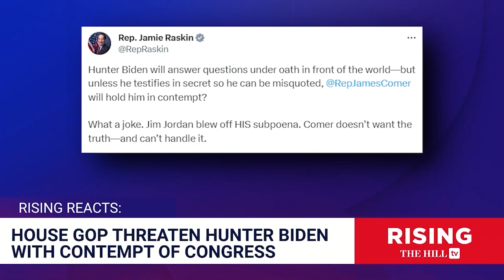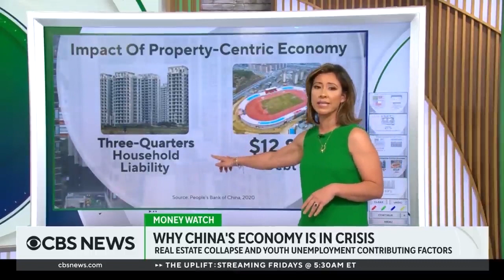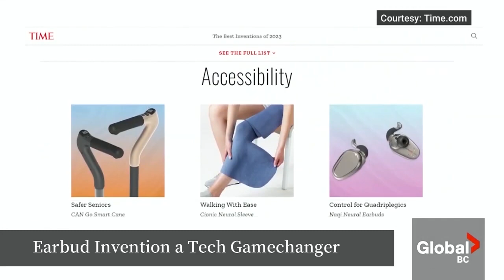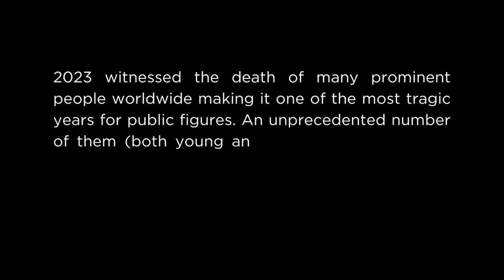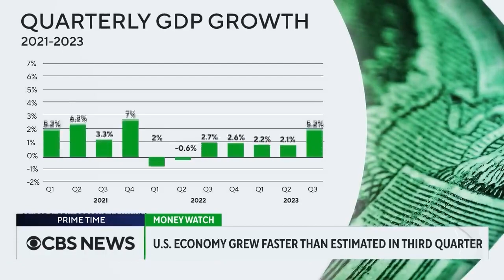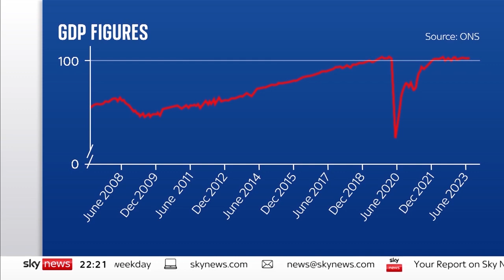Fulfilled Prophecies for 2023 | Bishop Tony Marioghae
In this video, we delve into the prophecies made for the year 2023 that were fulfilled.

Join us on a captivating journey as we revisit the prophetic insights that foretold events with uncanny accuracy. From global shifts to breakthroughs, here is a summary of 2023 fulfilled prophecies.